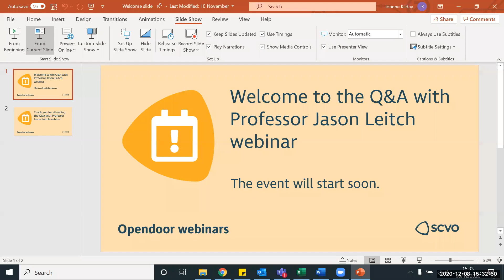Q&A with National Clinical Director Professor Jason Leitch (Part 2)